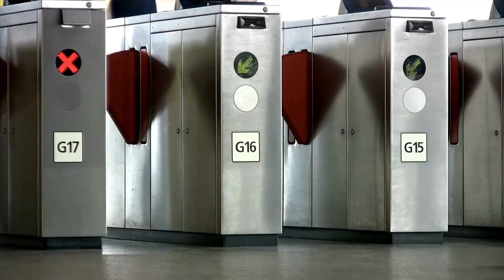Population of Srinagar | How many people live in Srinagar, India?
Discover the population of Srinagar and learn how many people live in Srinagar, India. Get the most recent population data in this video

In this video, we explore the population of Srinagar, India, and provide insights into the city's demographic trends and growth. Stay updated with the latest population statistics for Srinagar

Population of Srinagar 2024
What is the population of Srinagar 2025
How many people live in Srinagar
Srinagar population numbers
Srinagar demographics
Current population of Srinagar
Srinagar population data
Population in Srinagar India
Population statistics Srinagar
Srinagar city population